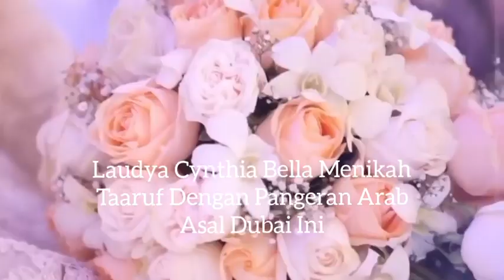Tersebar Video Majlis Kahwin Laudya Cynthia Bella Dengan Kerabat Raja Dubai?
Sementara itu, ikuti kisah menarik lain yang telah kami sediakan untuk hiburan hari anda seperti berikut:
Jangan Lupa Juga Untuk Follow Kami di Page